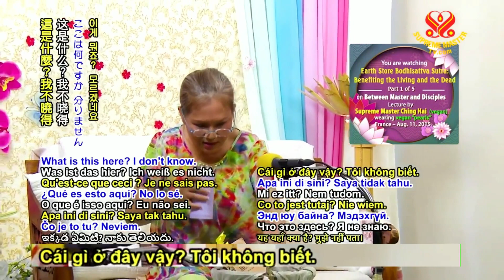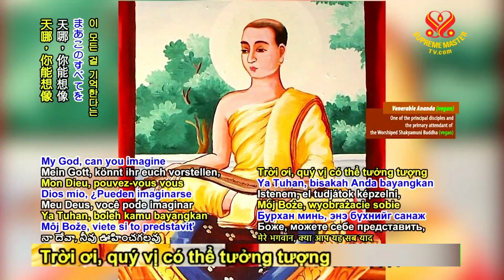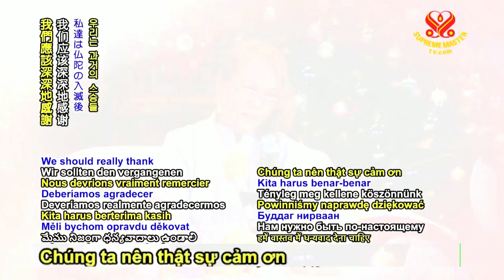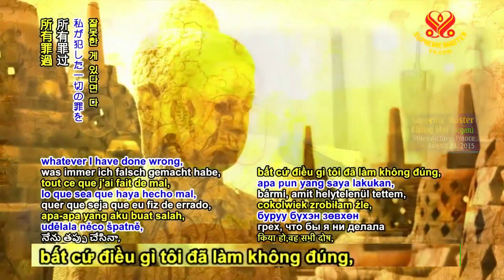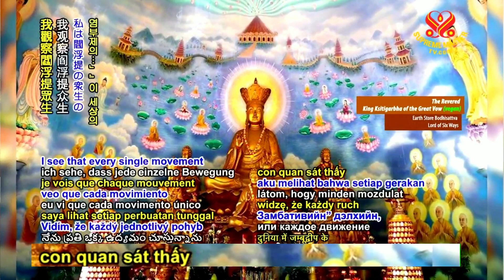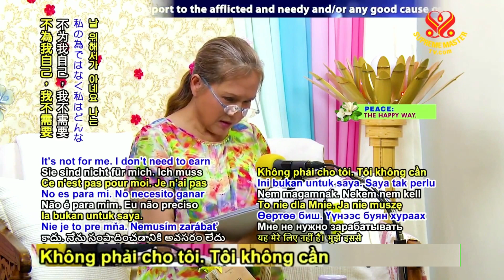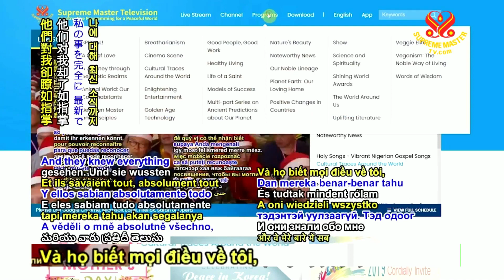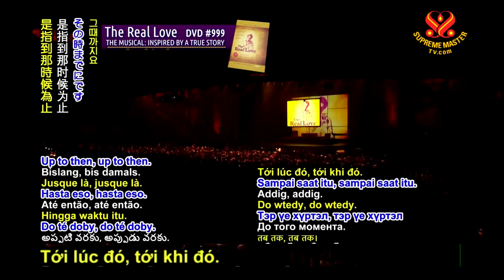KINH ĐỊA TẠNG: Lợi Ích Tồn Vong 1/2 - Phụ Đề Chữ Việt LỚN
France - Aug 11, 2015